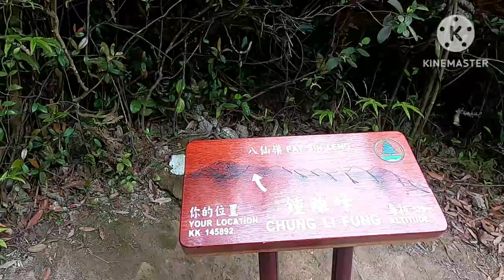The 8 immortal Pat Sin Leng hike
Pat Sin Leng (Chinese: 八仙嶺) is a mountain range in the northeast New Territories of Hong Kong, located within the Pat Sin Leng Country Park. The name Pat Sin Leng literally means "Ridge of the Eight Immortals", who are eight well-known xian ("Immortals; Transcendents; Fairies") in Chinese Mythology.[1][2] The eight peaks along the Pat Sin Leng mountain range are each named after a different Immortal

Can take tai mei tok route or hok tau.